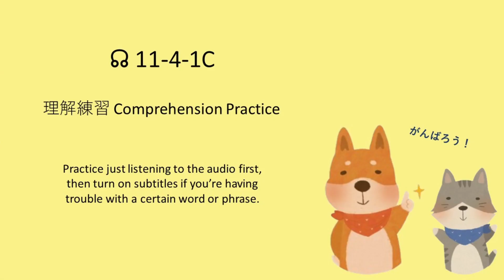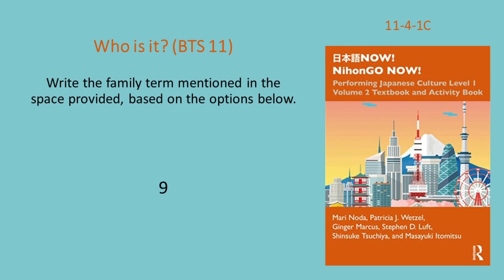NihonGO NOW! 11-4-1C Who is it? (BTS 11)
BTS 11 Extended Family and Terms of Address and Reference